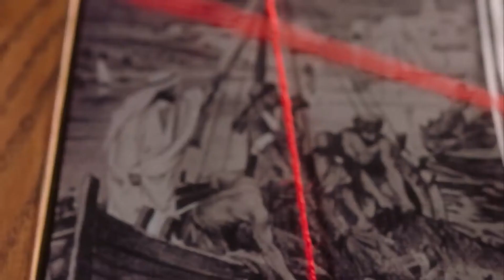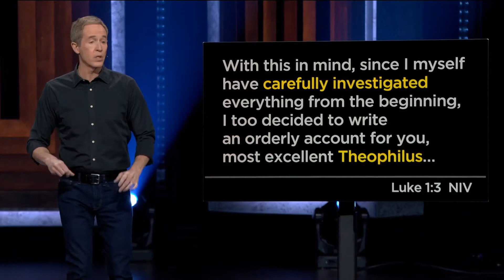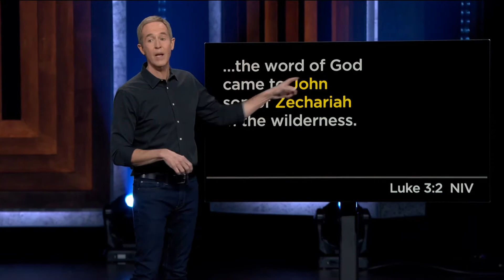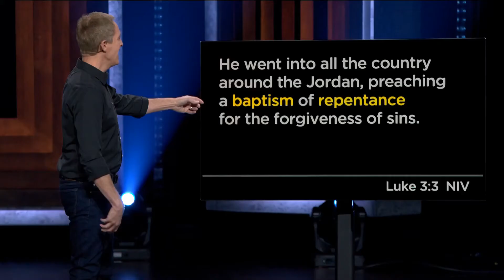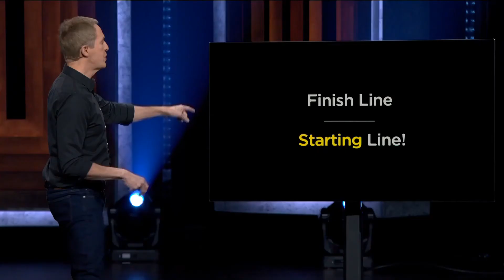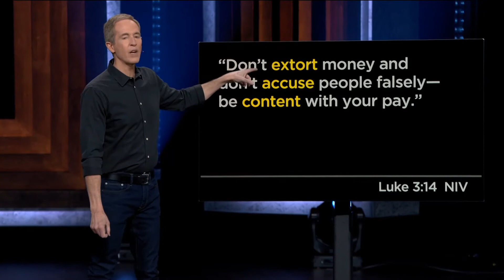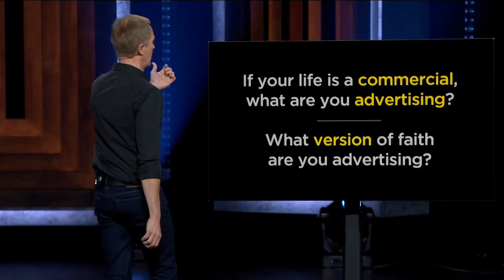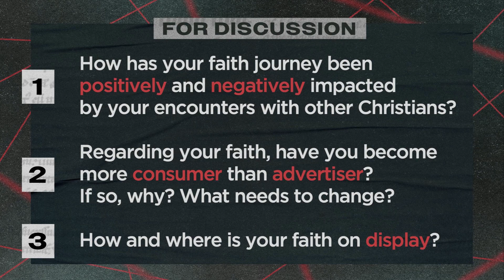Part 2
Investigating Jesus

Music Licenses:
CCLI 11212259 |